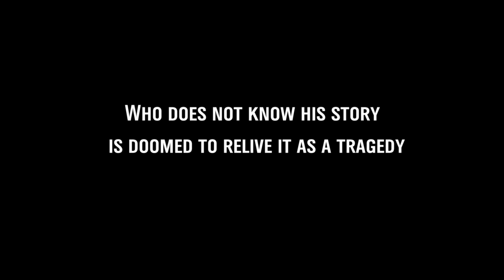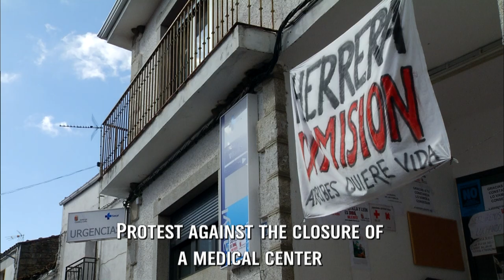Trailer "Who is saving whom? Reloaded"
Trailer for the film "Who´s saving whom? Reloaded"